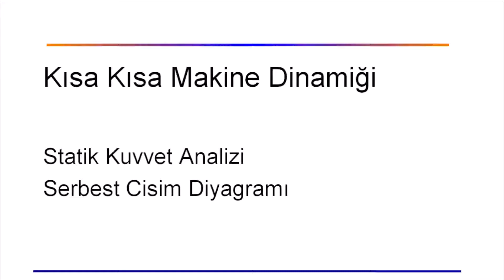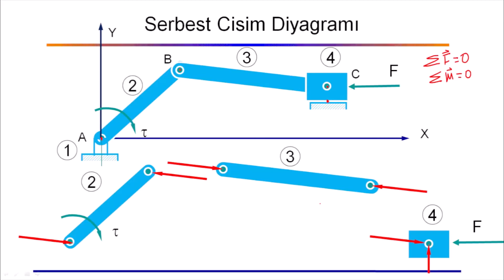6- Serbest Cisim Diyagramı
Serbest Cisim Diyagramı